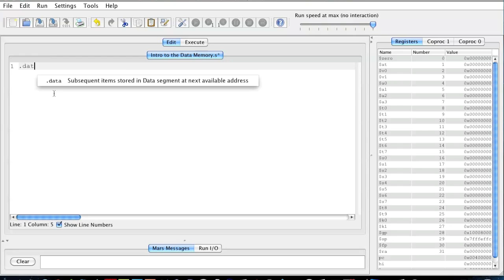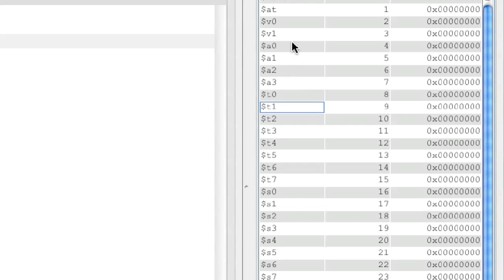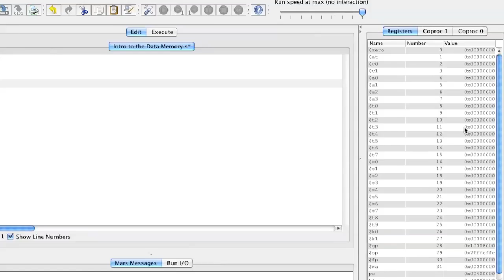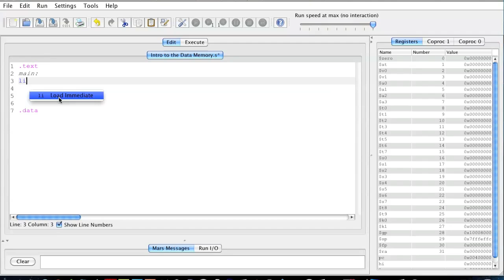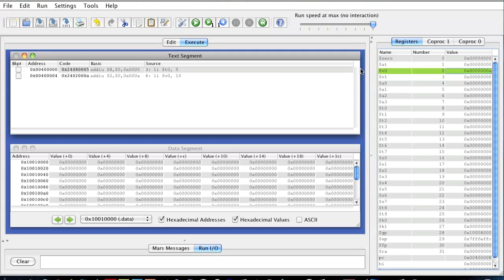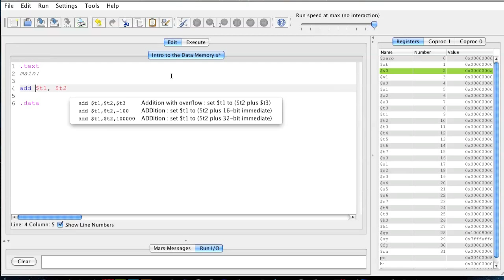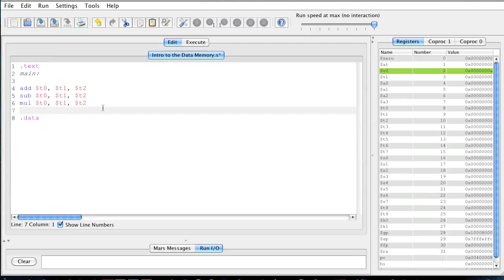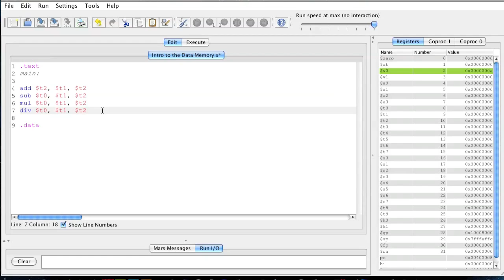Basic Intro into MIPS - li, add, sub, mul, div.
This is a basic intro into MIPS, showing you what registers are and how to use functions in MIPS. This video does not go in depth in to the use of all the functions, but the later videos will cover that.

I am using MARS MIPS Simulator.